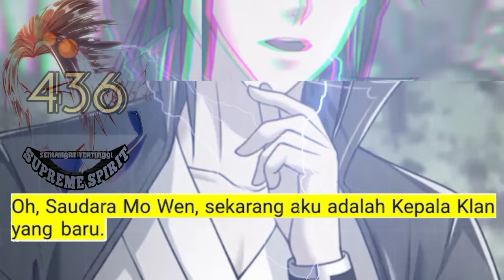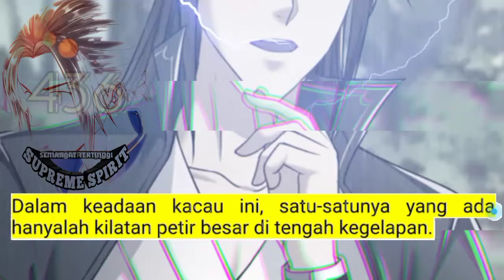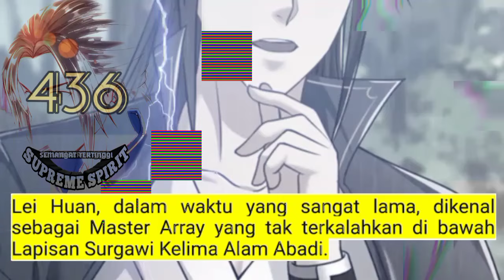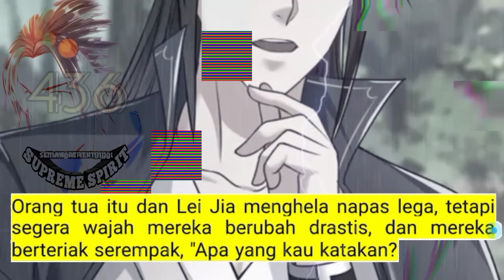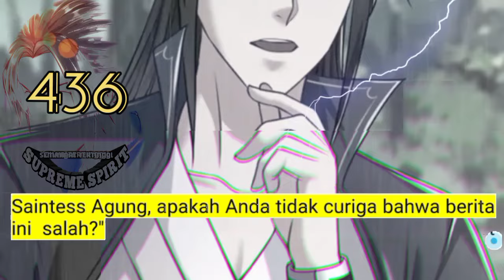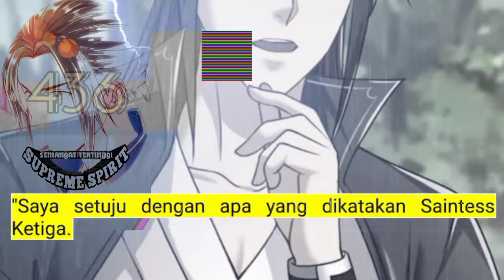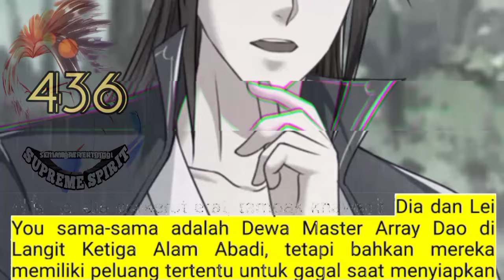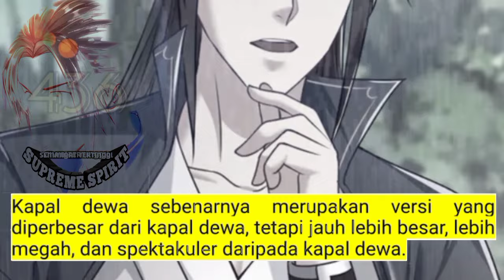Peleburan Semangat Tertinggi season 436